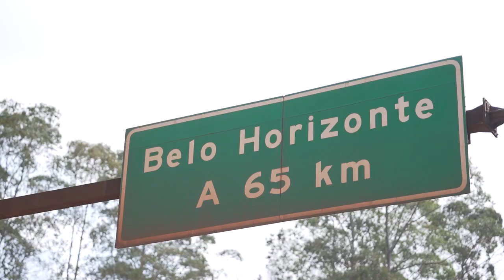Filme do acesso do Athletic Club à série C do Brasileirão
Filme do acesso do Athletic Club à série C do Brasileirão. Nossa equipe acompanhou a torcida de São João del-Rei ao Estádio Mineirão, local da partida, que garantiu o acesso do time de SJDR à série C do campeonato brasileiro. Fato inédito para a cidade histórica!